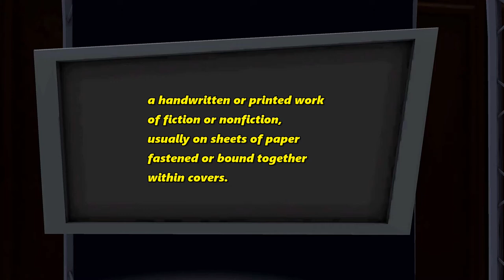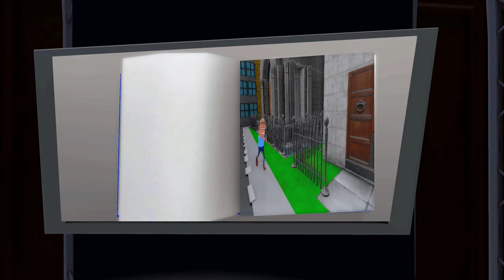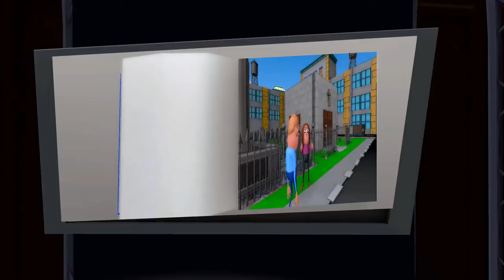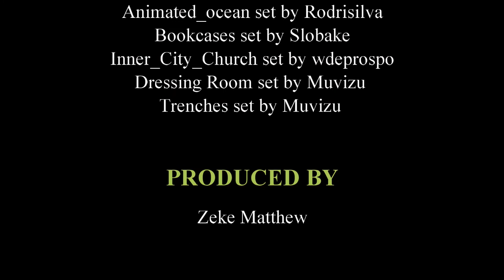Christian Books Problem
Today we will be discussing what is the problem with Christian books currently as well as the problem with Christian books today. So join me as we explore the problem with Christian books and why.

What's Wrong with Christian Books
The Problem with Christian Books
Problem with Christian fiction Books
Animated Christians
Animated Christian Youtube Channel
Animated Christian Channel
Muvizu Play